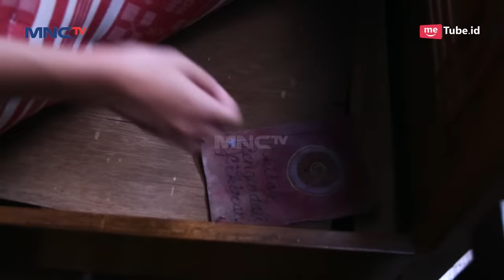Adam Curiga Juned Simpan Rahasia Dari Fatih - Fatih Di Kampung Jawara Eps 143